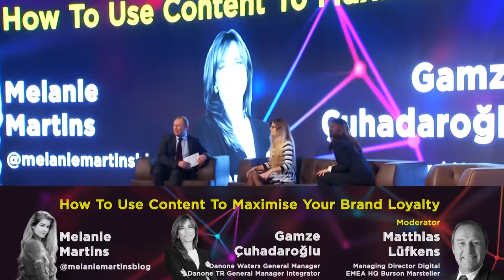How To Use Content To Maximise Your Brand Loyalty - INFLOW Global Summit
Influencer Melanie Martin, General Manager of Danone Waters & Danone TR Gamze Çuhadaroğlu have talked about how a brand can secure client loyalty through content creation with moderator Matthias Lüfkens, Managing Director at Digital, EMEA HQ Burson Marsteller.